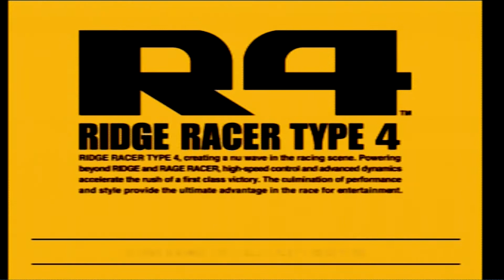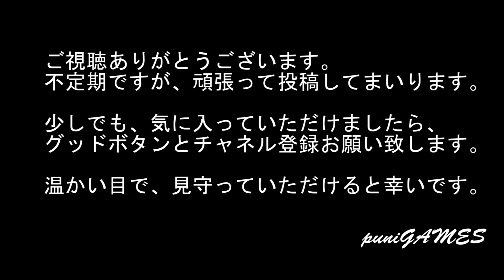【PS1】『R4-RIDGE RACER TYPE4-』録画を見るとそうでも無いけど・・プレイ中は真っ暗で目隠し状態・・・コントラストの問題か・・・